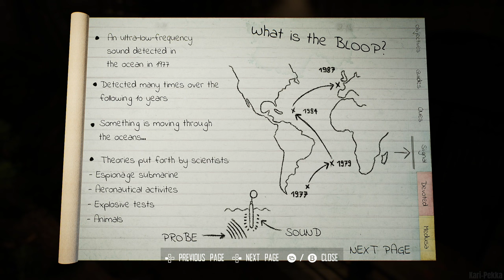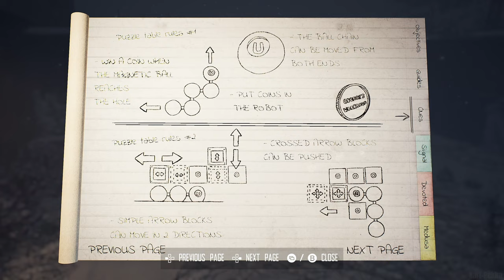Broken Pieces | Gameplay Walkthrough Part 3 (Full Game) - No Commentary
Broken Pieces is a psychological thriller taking place in a french coastal village somehow outside the flow of time. Solve the mysteries by putting the pieces of the story back together by figuring out the enigma behind this mystical place.

▪️ GPU: Asus Dual RTX 3060TI 6GB OC ▪️ Motherboard: Asrock B550 Phantom Gaming 4 ▪️ CPU: AMD Ryzen 5 5600X @ 3.70GHz (4.60GHz) ▪️ CPU cooler: SilentiumPC Fera 3 ▪️ Case: SilentiumPC AR6 TG ▪️ RAM: Kingston HyperX 32GB (2x8GB) DDR4 @ 3200MHz ▪️ SSD1: WD Blue SN550 500Gt M.2 NVMe SSD ▪️ SSD2: Crucial MX500 1 TB SATA III SSD 2,5 ▪️ PSU: SilentiumPC Supremo 650W, 80 Plus Gold ▪️ Operating system: Windows 11

▪️ Mouse: Logitech G502 HERO (Wired)
▪️ Monitor1: Lenovo G27q-20
▪️ Monitor 2: LG 27UL650-W
▪️ Headset: HyperX Cloud II (Wired)
▪️ Keyboard: Roccat suora